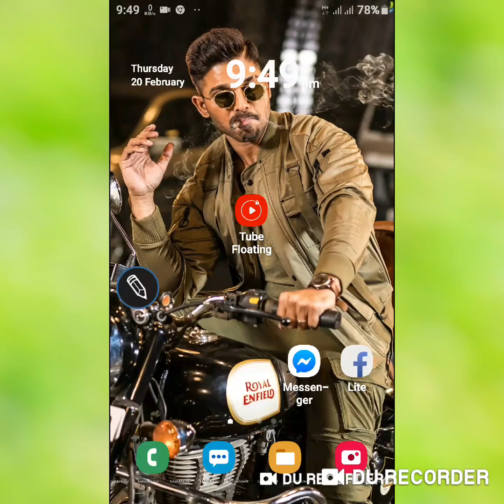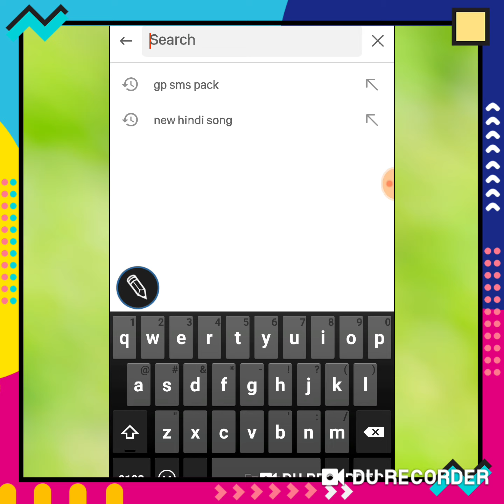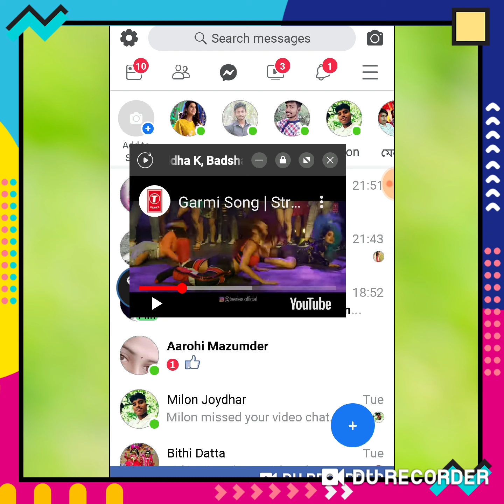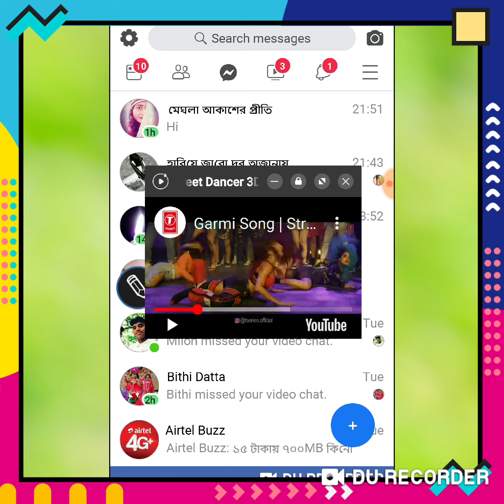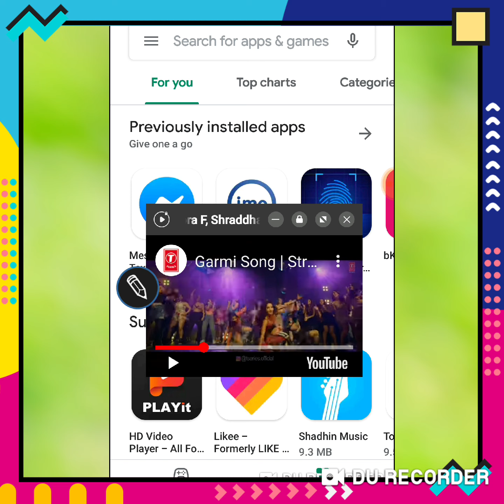YouTube এর ভিডিও ফোনের হোম স্কিনে দেখুন || How to Watch YouTube Video On Phone Screen